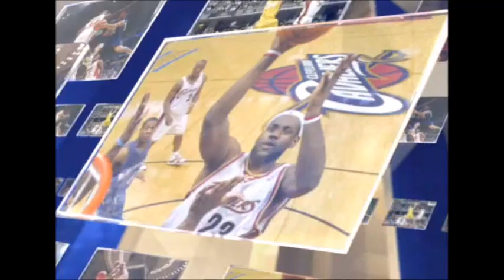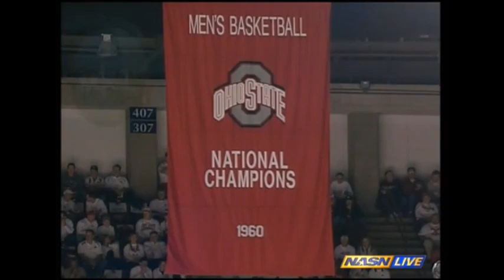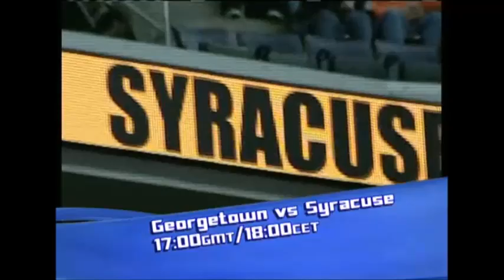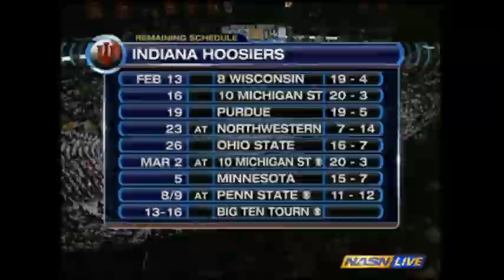NCAA: 2007-08 regular season - Indiana Hoosiers vs Ohio State Buckeyes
White 21 pts + 13 rebs
Koufos 18 pts + 9 rebs
Gordon 15 pts
Diebler 14 pts